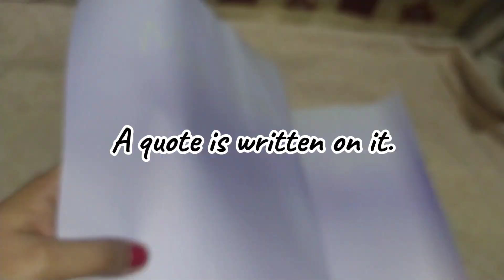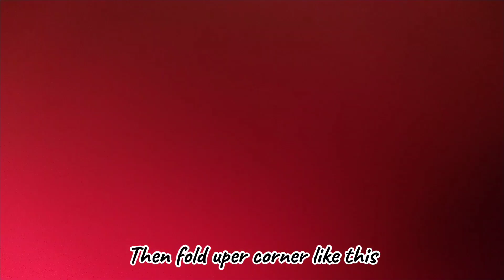Viral gift packing idea |Easy way to wrap like a pro